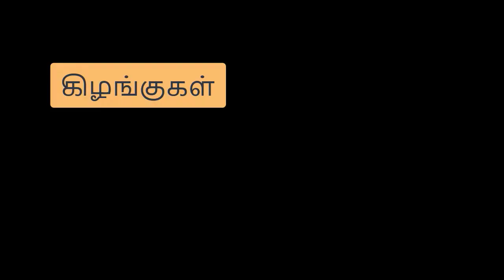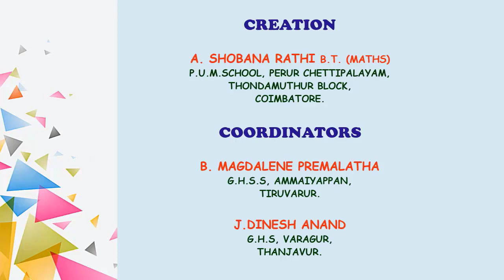4 th Std - Term2 - Science - Unit 1 - உணவு -பச்சையான உணவு மற்றும் சமைத்த உணவு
4 th Std - Term2 - Science -    Unit 1 - உணவு -பச்சையான உணவு மற்றும் சமைத்த உணவு